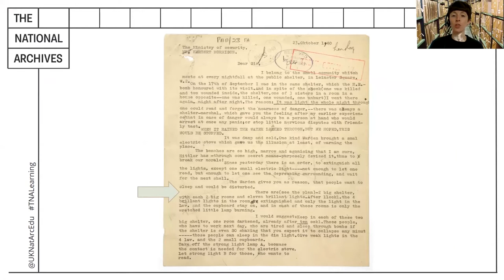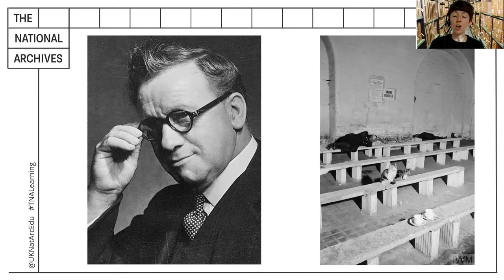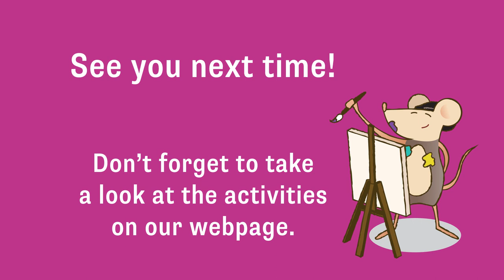Time Travel TV: Dear Herbert (Part Four)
Welcome to today’s episode of Time Travel TV!

In today’s episode we will explore a new ‘mystery document’, and it features an extra special appearance from artist Jodi Ann Bickley.

Welcome to Time Travel TV, bringing the archives to your armchair for our family Time Travel Club.
Time travellers will find out all about The National Archives and the wonderful treasures that we hold; from the extraordinary to the down-right bizarre!
Each session will have exciting follow-up activities for viewers to complete, including a detective based enquiry exploring other documents in our collection, and a creative themed craft.
You can view all of our Time Travel TV episodes and their related resources

The National Archives Education Service:
Experts in the teaching of history through original sources. We believe that school students should be given the same access to original documents as professional historians, deepening their understanding of how knowledge about past events is constructed. The Education team combine their years of teaching experience and historical knowledge to deliver exciting, inspiring and fun taught sessions, both on site at The National Archives at Kew and online.
Our taught sessions are designed by qualified teachers to complement the National Curriculum for History or relevant exam specifications syllabi. They are delivered by teachers, or in some cases by costumed interpreters. Our programme caters for students from Key Stage 1-5, SEN students and undergraduate groups. We also offer CPD for history teachers.
The National Archives Education Service also produces a range of online resources for you to use in the classroom.  All of our resources follow an enquiry based approach and are based on records from our collections at The National Archives.